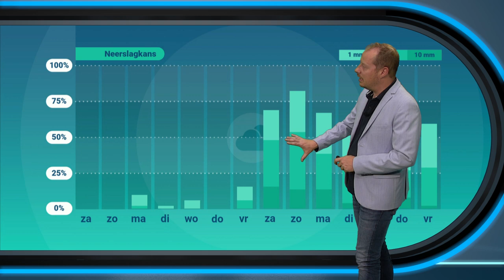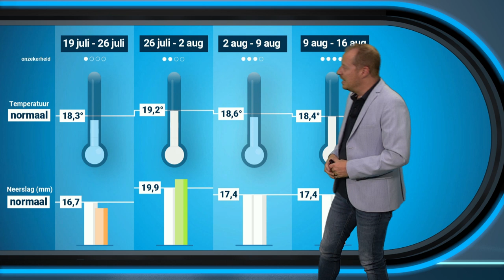30 daagse: blijft het voor langere tijd stabiel weer?